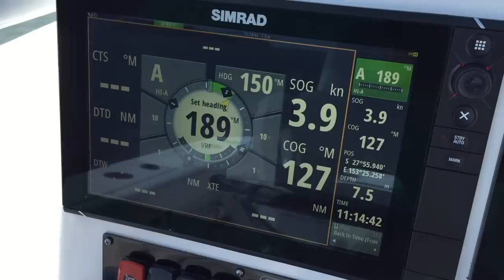Sea Fox Commander 286 test with Simrad autopilot remote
The boatsales.com.au crew tests the Simrad autopilot with custom cockpit remote on the latest Sea Fox Commander 286. Just the thing for short-handed trolling.